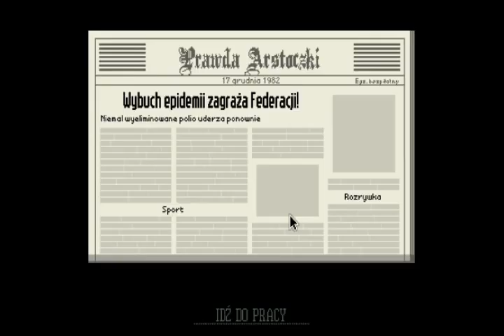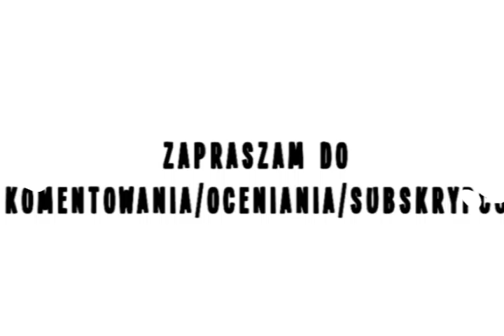Północne Granie - Nieudane zabójstwo! | Papers, Please # 12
Tym razem zamiast zwykłej obserwacji i pasywnego działania przechodzimy do ofensywy. Zakon wymaga krwi. Cel jest jasny, ale zadanie wcale nie jest proste. Gra toczy się dalej.

Witam i zapraszam do mojej północnej przygody z Papers, Please (2013).
Wszelkie niewybredne komentarze i uszczypliwe uwagi w filmiku robione są celowo i nie powinny być brane na poważnie. Miejcie to na uwadze ;).